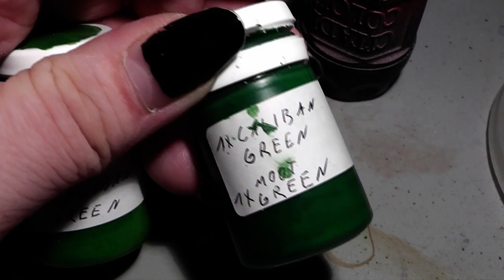Paint it - Wood Elve Glade Guard